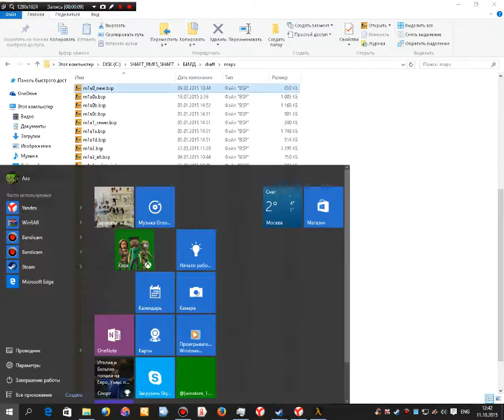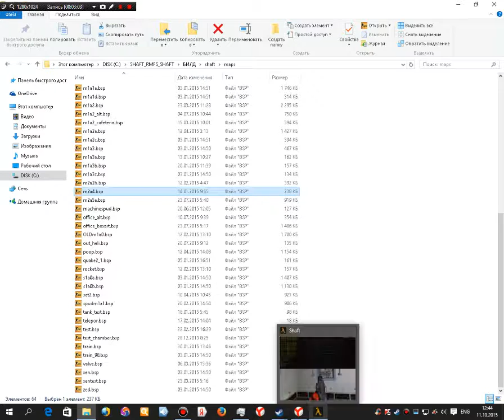shawt mod custom maps